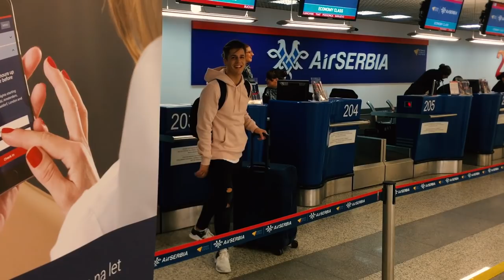VLOG 4 | NEMA VISE LETOVA ZA SANTORINI | DUSAN PETROVIC & TAMARA KALINIC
SANTORINI MAY 2017

MAY 2017